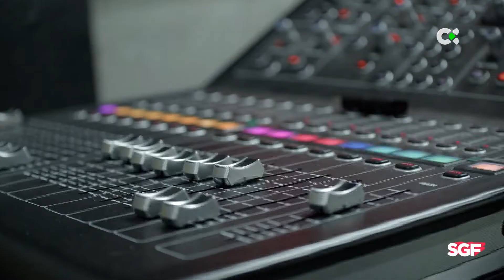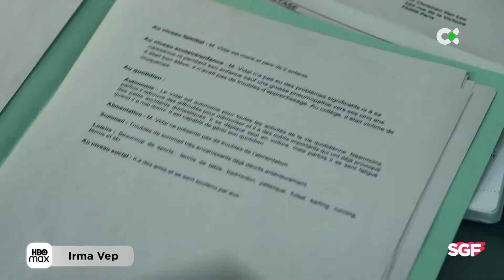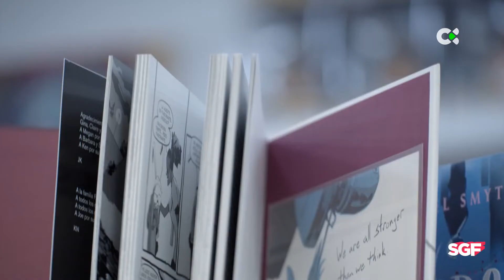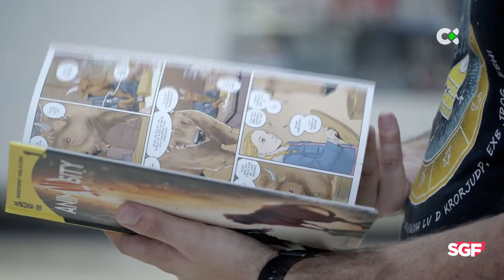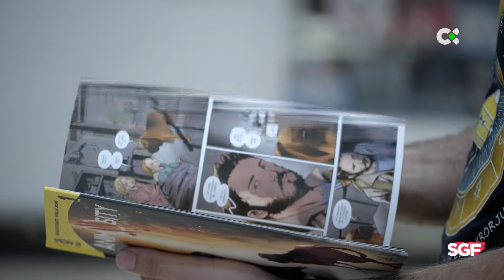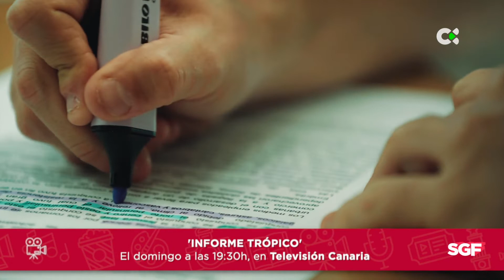Somos gente fantástica | 15/07/22